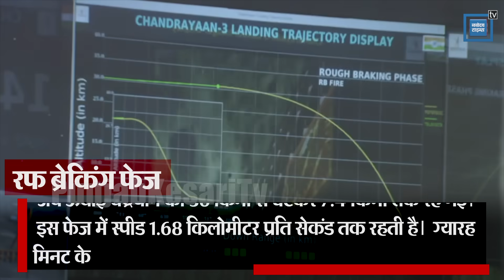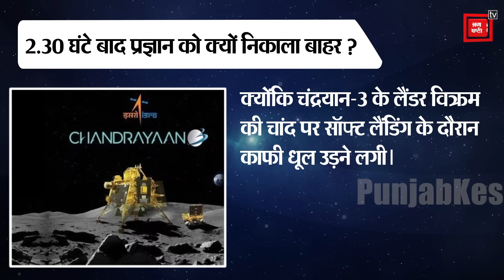Chandrayaan 3 के चंद्र पर लैंड होने के बाद Lander Vikram और Rover Pragyan ने शुरू किया अपना काम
23 अगस्त 2023, शाम 6 बजकर 4 मिनट पर हमारे देश के वैज्ञानिकों ने वो कर दिया, जो दुनिया में अमेरिका, चीन जैसे तमाम बड़े बड़े देश कभी नहीं कर पाए।  हमारे देश के वैज्ञानिकों ने वो कर दिया जो करते हुए पिछले हफ्ते रूस तक फेल हो गया।  भारत का चंद्रयान जैसे ही चंद्रमा के दक्षिणी ध्रुव की सतह पर पहुंचा, ये इतिहास रचने वाला विश्व का पहला देश भारत बन गया।